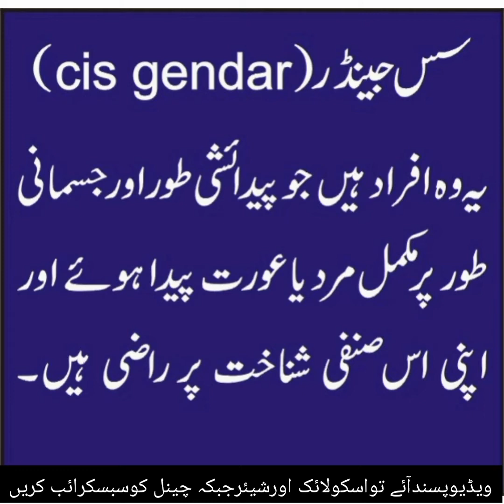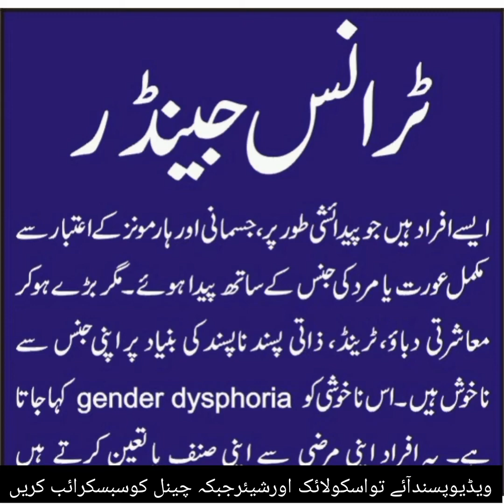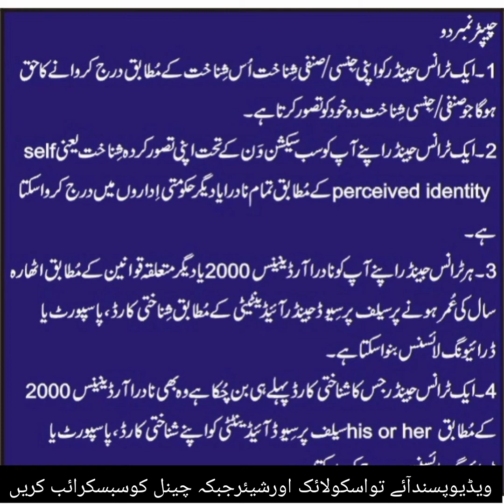transgender transgenderact# youtube#haripur#pakistan2022#senatormushtaqkhan#sarfraztareen#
خواجہ سرائوں کے حقوق کے نام پرٹرانس جینڈرایکٹ کے نفاذکے ذریعے ہمارے خاندانی نظام اورمعاشرے کوتباہ کرنے کی سازش کی جارہی ہے